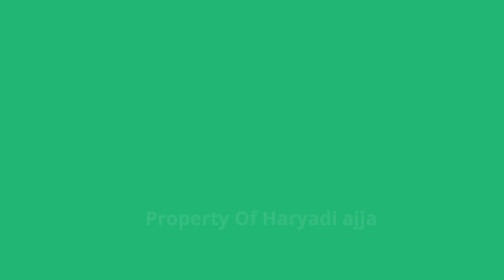INSIDE (PART 5)